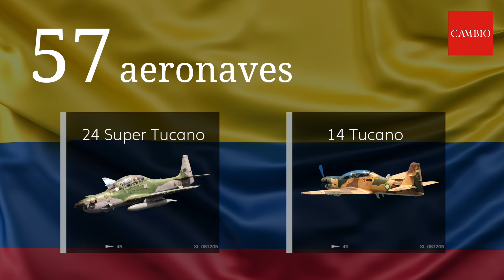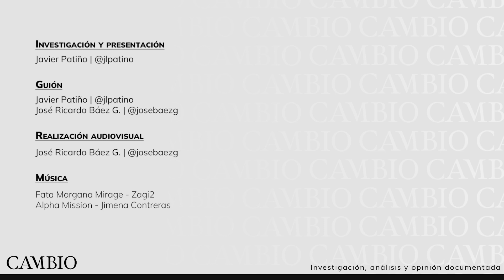Colombia clasificaría a Catar 2022 si fuera con aviones de guerra | CAMBIO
Empezó el Mundial FIFA Catar 2022 y todos tenemos más o menos claro que hay dos selecciones muy opcionadas a llevarse el título: Argentina y Brasil.

De hecho, durante las eliminatorias, era más o menos predecible saber qué selecciones sudamericanas se clasificarían a este Mundial.

Pero, ¿qué pasaría si esos enfrentamientos fueran entre quién tiene más aviones en vez de futbolísticos?